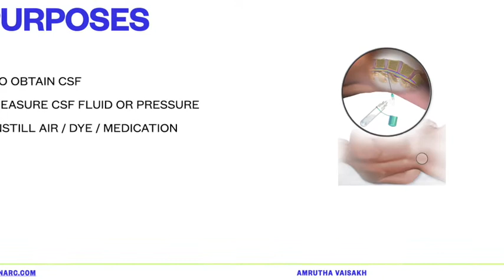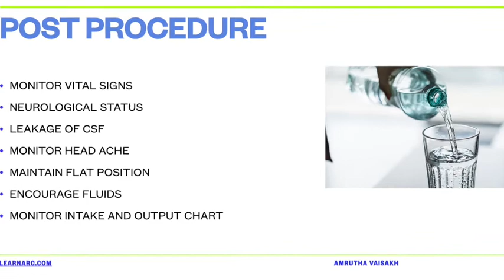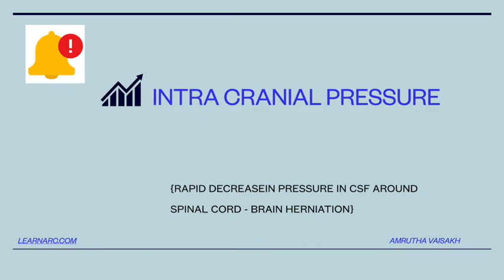LUMBAR PUNCTURE NCLEX REVIEW MALAYALAM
NCLEX review of Lumbar puncture or spinal tap explained in malayalam as in terms of diagnostic test of neurological system